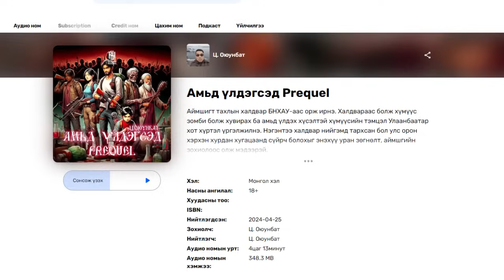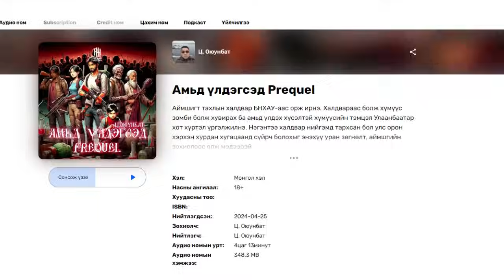Амьд үлдэгсэд Prequel 13-р хэсэг | Адал явдалт, survival, зомби | Ц.Оюунбат